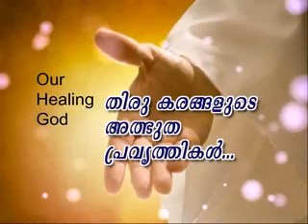Pr.Shajan George - Deliverance By Fire 17.04.2015